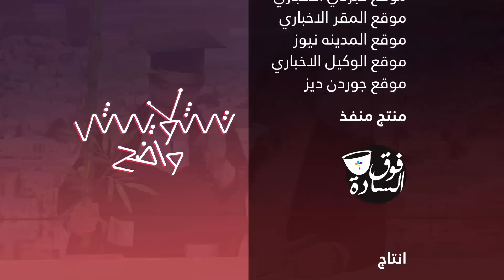تشويش واضح الحلقة الثامنة والعشرون بعنوان الطاقة النووية الأردنية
برنامج اخباري ساخر من انتاج "فوق السادة" يقدمه معاذ البزور يناقش قضايا وأخبار أسبوعياً ضمن حلقاته

والحقونا :
على فيسبوك: